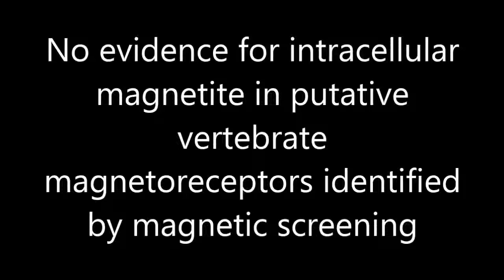PNAS : No evidence for intracellular magnetite in putative vertebrate magnetoreceptors identified...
KeSimpulan | No evidence for intracellular magnetite in putative vertebrate magnetoreceptors identified by magnetic screening. Nathaniel B. Edelman et al (2014), Proceedings of the National Academy of Sciences,